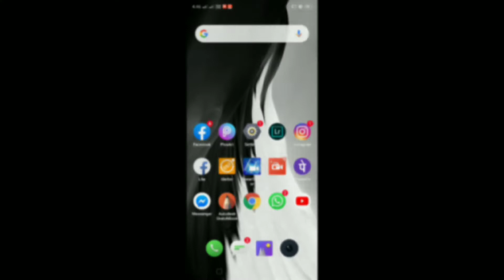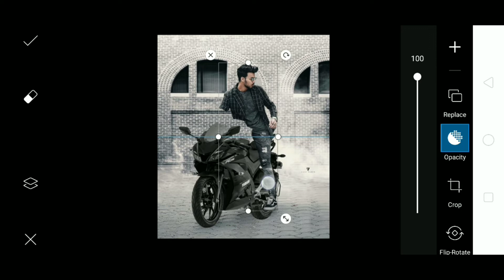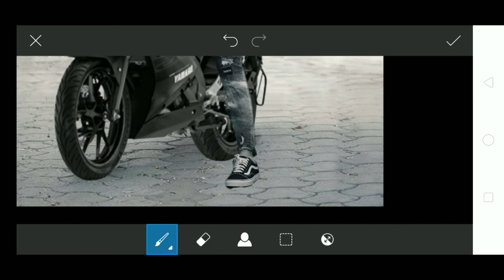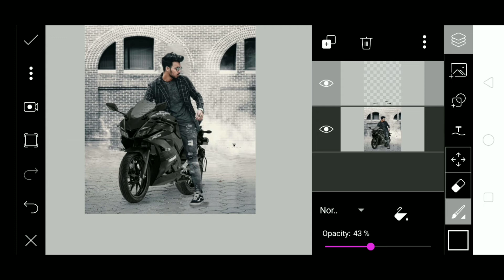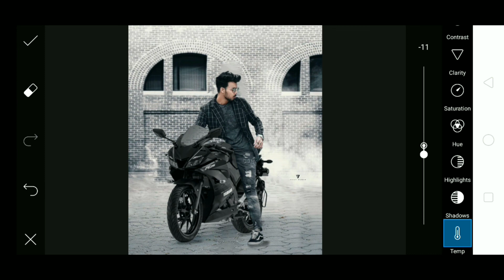Vijay Mahar New LAILA Black Beast Bike Photo Editing In Picsart |Pijush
Vijay Mahar New LAILA Black Beast Bike Photo Editing In Picsart | Vijay Mahar Photo Editing | Pijush Editing

Is video me aplogo ko Vijay Mahar ki new LAILA black Beast Bike Concept  ki Editing sikhaya geya he

👉 Your Queries 👈

Vijay Mahar Editing Background Download
Picsart Editing
Picsart Tutorial
Lightroom Tutorial
Vijay Mahar New Laila Bike Photo Editing
Vijay Mahar New Viral Photo Editing